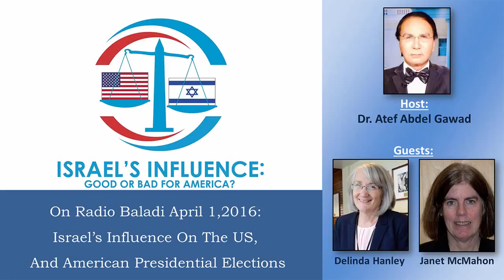Israel’s Influence On The US, And American Presidential Elections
The prominent Dr. Atef Abdel Gawad discussed Israel’s influence on American foreign policy and the presidential primary with Delinda Hanley and Janet McMahon of the Washington Report.
Originally broadcast April 2, 2016. US Arab Radio can be heard on wnzk 690am and wdmv 700am.
Listen on your phone by calling 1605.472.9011